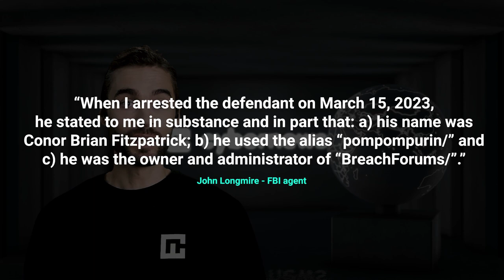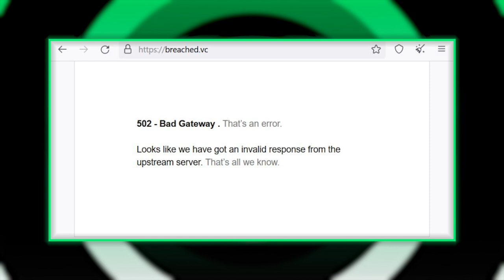Largest Hacker Forum Owner Got ARRESTED | cybernews.com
In this video, cybernews.com reports that the largest hacker forum owner has been arrested.

The BreachForums owner Pompompurin, ran a website where hackers could discuss their hacks and share tips & leaked data.